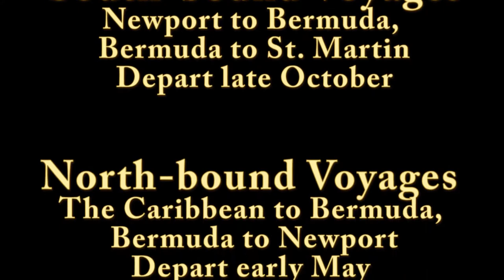Swan Offshore Program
The Swan Program by Offshore Passage Opportunities is the ideal way to experience your first (and subsequent) offshore, blue water sailing adventure.